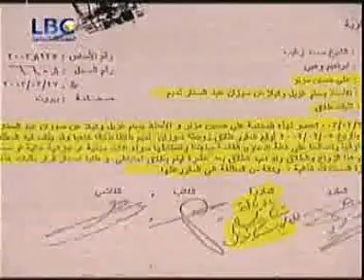بدون رقابة على مزنر زوج سوزان تميم العاشر جزء4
الحلقة الاولي الاربعاء 12 مايو 2010